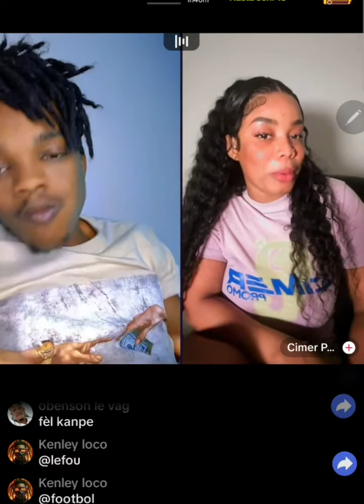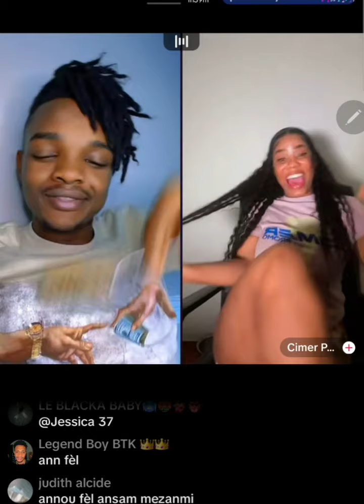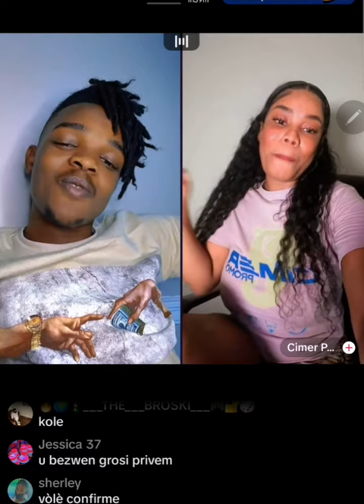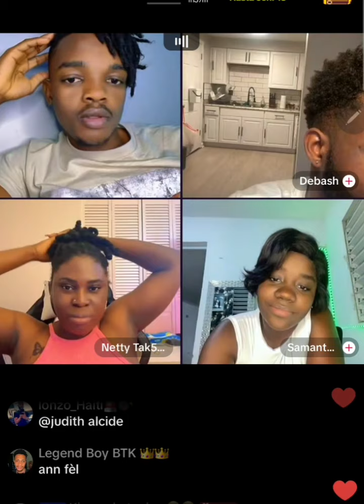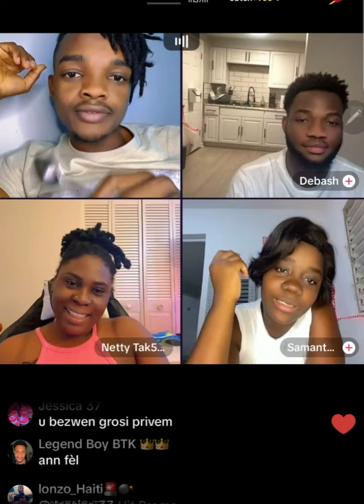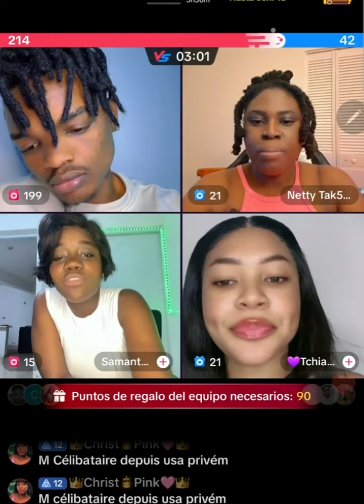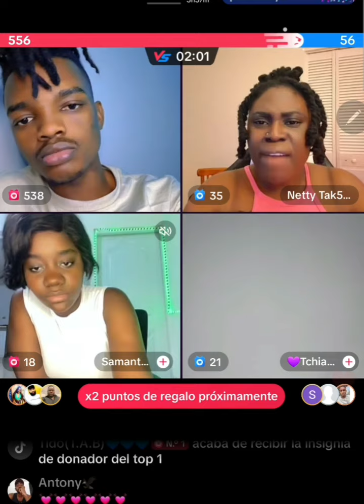DODO#PA SUSPANN BAY PROBLÈM A MEDAM LI YO#SE DAMOU SAN RETE#